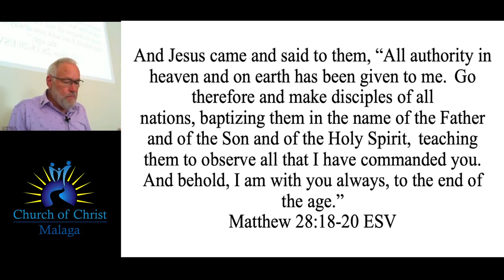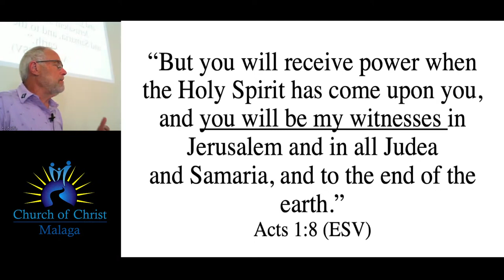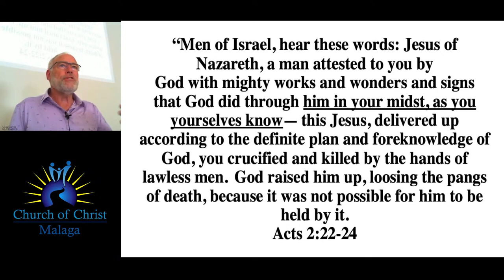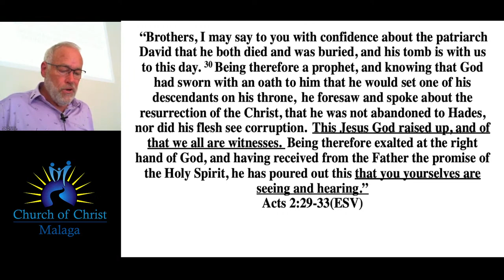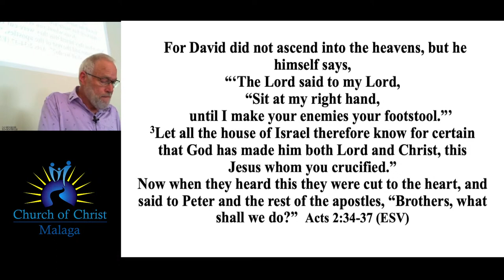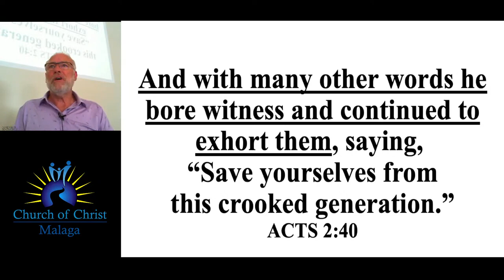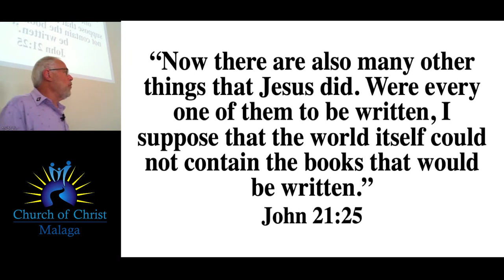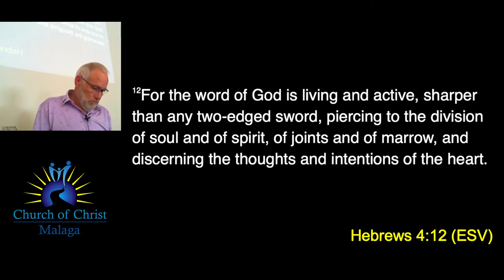20230423 Message - Dennis V